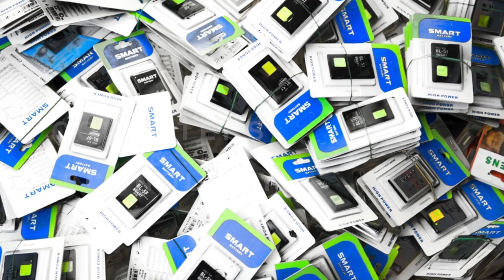INTERPOL Trafficking in Illicit Goods Programme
At INTERPOL, we are working to identify, disrupt and dismantle transnational organized networks behind the trafficking in illicit goods.

Trafficking in illicit goods, is a generic term used by INTERPOL to describe all types of illicit trade. It includes such practices as counterfeiting (trademark infringements), piracy (copyright infringements), smuggling of legitimate products and tax evasion. Selling fake or counterfeit products as the real thing is one aspect of this crime; so is selling genuine goods on the black market to avoid paying taxes. By avoiding regulatory controls the criminals behind these activities typically peddle often dangerous goods with a complete disregard for the health and safety of consumers. The phenomenon has grown to an unprecedented level, posing tremendous risks to society and the global economy.
All levels of society are impacted by trafficking in illicit goods. For example, counterfeiting harms businesses which produce and sell legitimate products, governments lose tax revenue from products manufactured or sold on the black market, and consumers are at risk from substandard products.

The role of organized crime

A clear link has been established between the trafficking of illicit goods and transnational organized crime. Criminal organizations are attracted by the lucrative profits involved in trading counterfeit or fake goods, or in trading legitimate goods through illicit channels. The criminals involved manufacture and trade illicit goods on a regional and increasingly global scale.

Organized crime networks exploit new technology, differences among national regulatory regimes and links between the global economic, finance and transportation systems for their own gain. They use the profits to fund other criminal activities such as drug trafficking, people smuggling and robbery.

INTERPOL's response

Our activities revolve around three main areas:

Operations: we support regional and global operations to break up the networks behind trafficking in illicit goods and to remove dangerous and sub-standard goods from circulation.

Training: we deliver clear, consistent and specialized training programmes under the umbrella of the International IP Crime Investigators College (IIPCIC). These enable investigators to effectively combat current and emerging threats posed by all types of trafficking in illicit goods.

Information exchange: we facilitate the sharing of intelligence on trafficking in illicit goods via our secure police communications system and specialized databases.

Additionally, we provide a central reference point on trafficking in illicit goods for all INTERPOL member countries and public and private stakeholders. We work to build  partnerships with a wide range of representatives across sectors in order to facilitate a multidisciplinary response to this complex issue. We currently partner with more than 40 different industry sectors and a number of cross-industry associations and representative bodies.

As part of this, we organize and participate in a number of international and cross-sector  events and conferences. We are interested in cooperating with law enforcement authorities, the public and private sectors in the fight against trafficking in illicit goods.